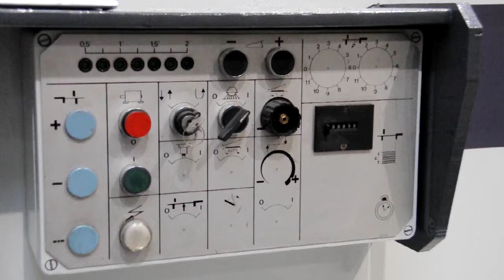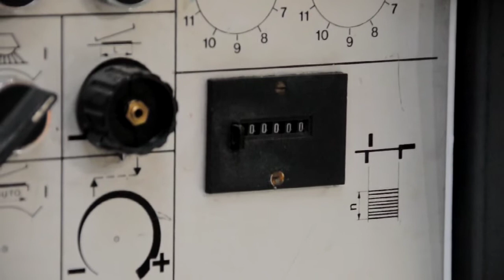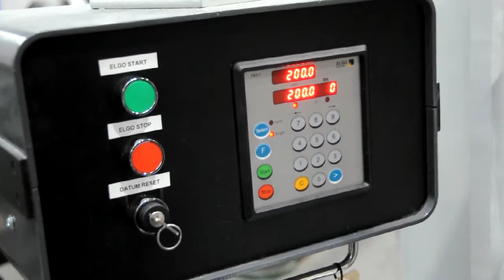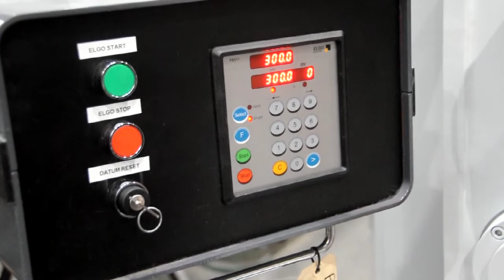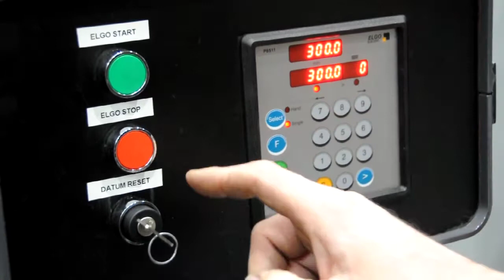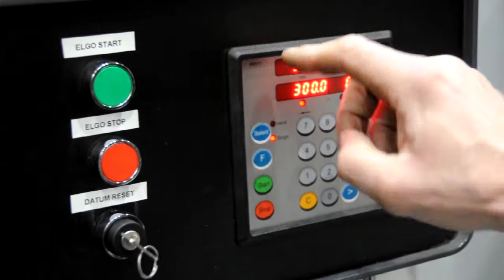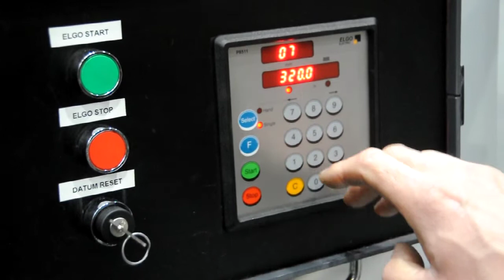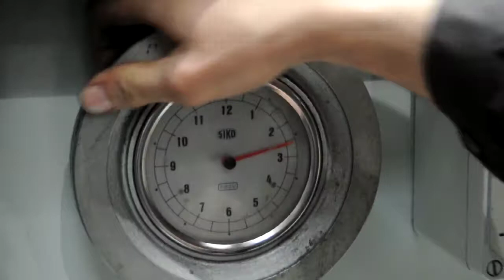LVD MVN 4100 x 4 mm NC (P05 10681)